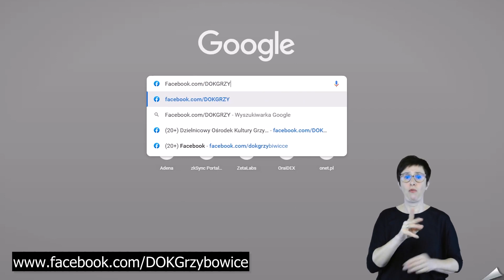Dzielnicowy Ośrodek Kultury w Zabrzu-Grzybowicach - przedprzewodnik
Poznaj Dzielnicowy Ośrodek Kultury w Zabrzu-Grzybowicach!
Ten film został stworzony, by ułatwić osobom ze szczególnymi potrzebami korzystanie z przygotowanej przez nas oferty kulturalnej.

Przedprzewodniki filmowe zostały dofinansowane z projektu „Kultura – Integracja – Edukacja” – poprawa dostępności oferty Miejskiego Ośrodka Kultury” finansowanego w ramach projektu „Kultura bez barier” realizowanego przez Państwowy Fundusz Rehabilitacji Osób Niepełnosprawnych oraz współfinansowanego ze środków Unii Europejskiej w ramach Europejskiego Funduszu Społecznego i środków krajowych.